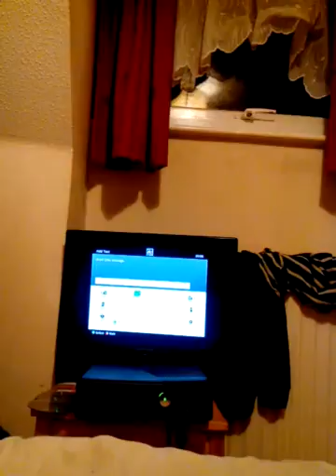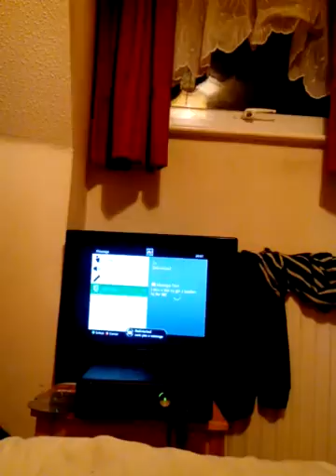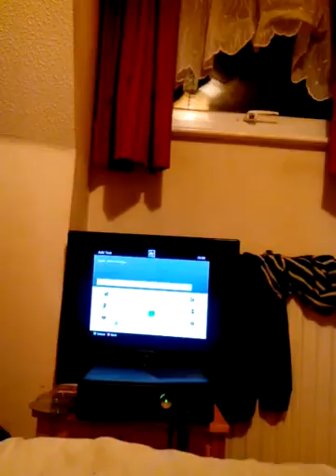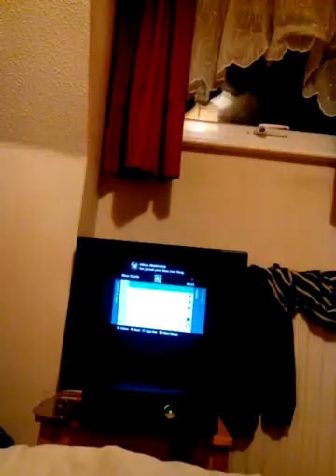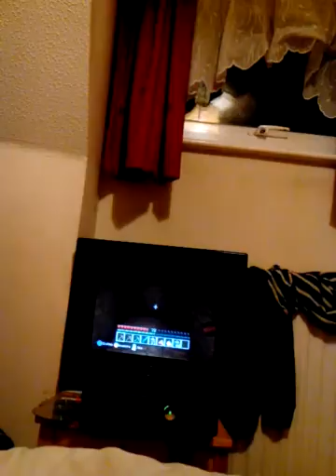Minecraft livesteam episode 33 wizard are real